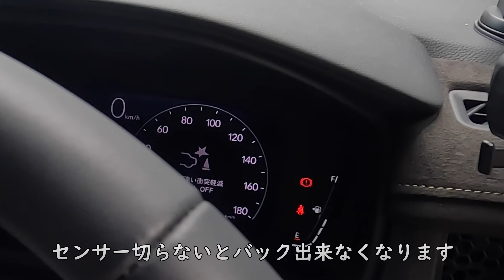【4ストSuparJet】シングル仲間に公開試乗！その感想は？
先週の嫁号4stスーパージェットの納艇、進水式に続き今週は潮が良いのでホームゲレンデで慣らしを終えようと頑張って乗りました。
仲間は全員２stスーパージェットオーナーさん
試乗してもらった感想は？
ただし慣らし中の為Lモードで出力ダウン中だったので後日また乗ってもらいましょう。

現在　「パラッパのJETでGO」と言うサブチャンネルでジェット動画は配信してます